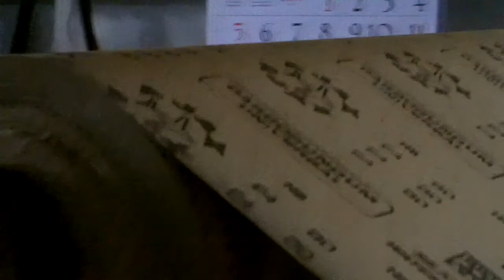hot melt coating on emery paper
In this type of coating procedure, the coating material is measured onto the applicator roller by the precision setting of the gap between the upper metering roller and the application roller. The coating is 'wiped' off the application roller by the substrate as it passes around the support roller at the bottom. The diagram illustrates a 3-roll reverse roll coating process.

The absence of solvents, volatile parts and water, offers an environmentally friendly operating process, and since no additional heating energy is required to evaporate water or solvent and the curing takes place by ambient air temperature or by the humidity of the ambient air, no drying or curing ovens are necessary. To know more about us and our history in the Printing and Packaging Industry visit our

We regularly upload videos of how all of our products function, on our YouTube Channel :

You can visit our India Mart store via this link where you can view the specifications and prices of our entire product range

Address: TRASY ENTERPRISES, 10, 11 Parmar Industrial Estate, Kale Marg, Bail Bajar,  Mumbai, Maharashtra 400070

We specialise in Manufacturing of :
Hot Melt Dispensers
Coating Machines